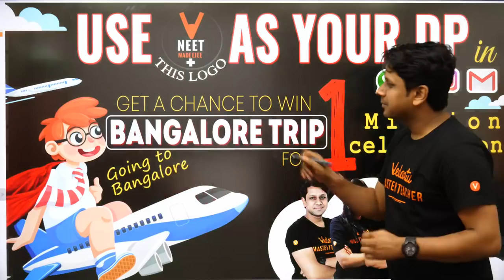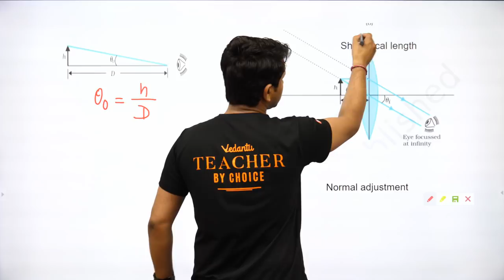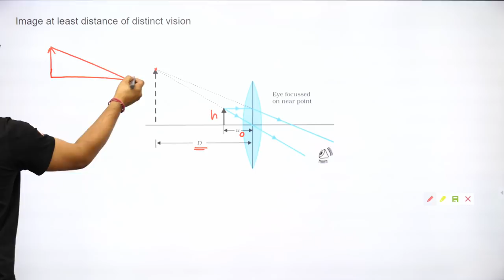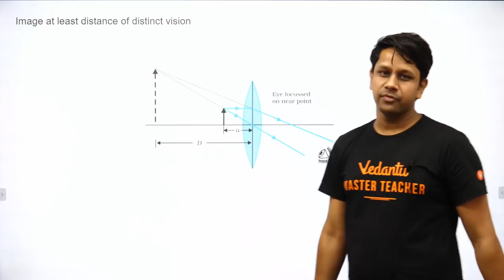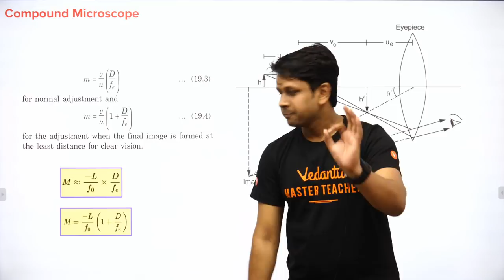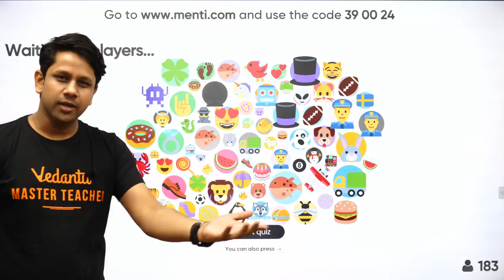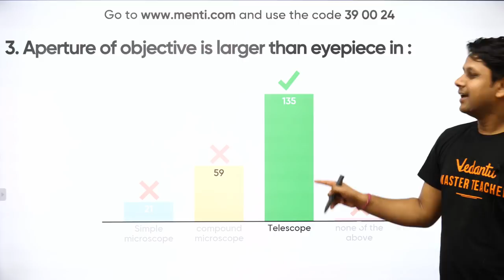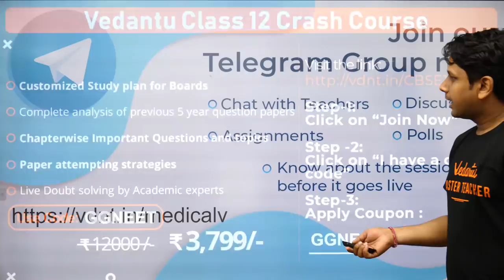Optical Instruments Class 12 One Shot + Derivations | CBSE 12th Board 2020| Gaurav Gupta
🔥Complete 12th Physics in 5 Days🔥

🚀📚 In today's session, Master Teacher Gaurav Gupta sir takes you through the important topics of Optical Instruments One-Shot Class 12 Physics Chapter 9 and derivations, as it is one of the most important and scoring topics in the Subject Physics for CBSE 12th Board 2020 Preparation.

🤙📲💬Click here to send your query to your favorite Master Teacher via Whatsapp

Gaurav sir enlightens you with the class 12 Board exam strategy and how to revise crucial topics like the Optical Instruments quickly and effectively.

1)Optical Instruments Class 12 One-Shot + Derivation

This session will mainly be around the Optical Instruments Class 12 One-Shot and Derivation. In today's class, Gaurav Sir will revise the Optical Instruments chapter in one session. Watch the full video on the Optical Instruments Class 12 One-Shot and get a clear edge on this topic which is boost up your preparation for the 12th Board preparation 2020 exam.